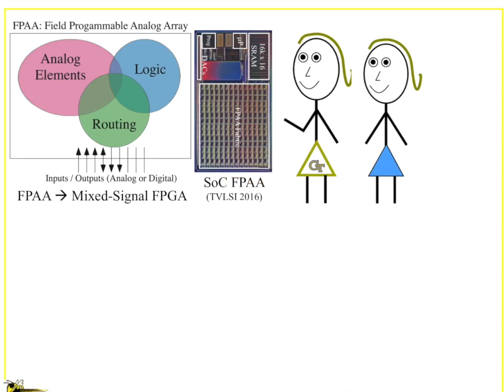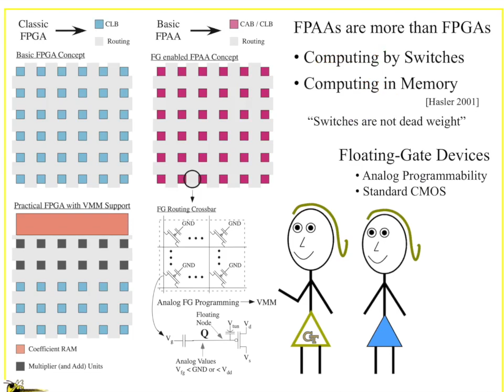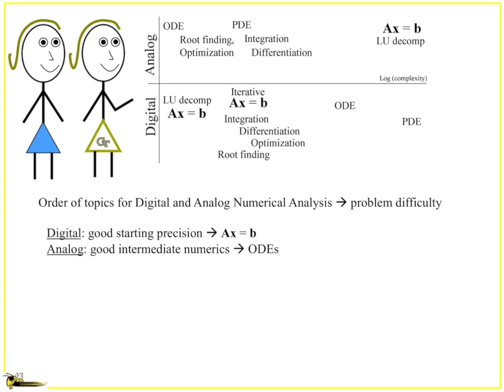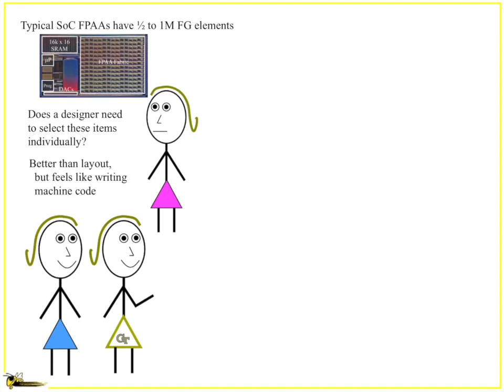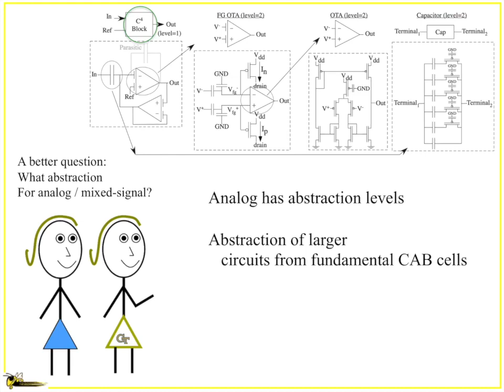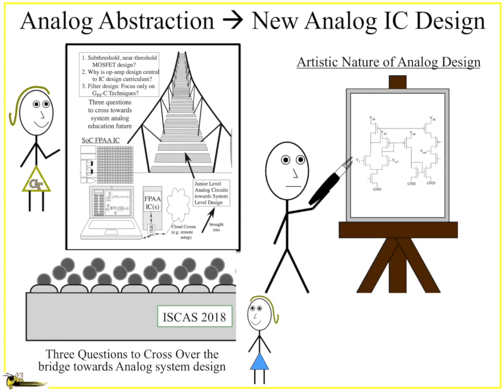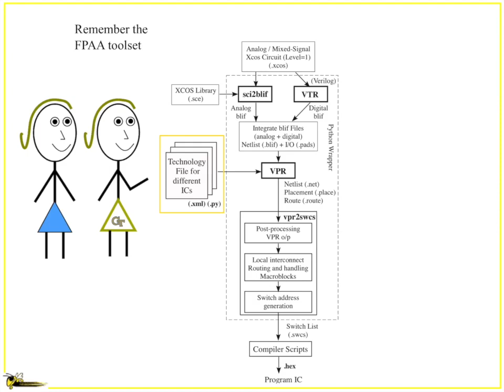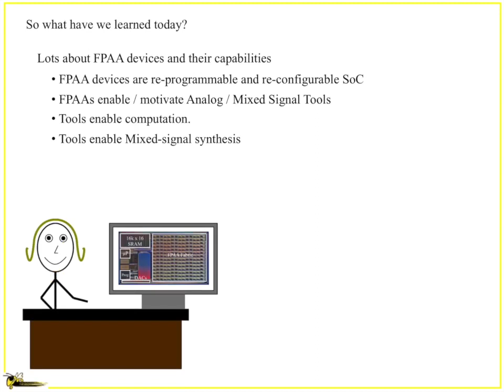FPAA Enabling Physical Computing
This video discusses how large-scale Field Programmable Analog Array (FPAA) devices enable the development of physical computing as well as the tool enabled synthesis and design for Physical computing.